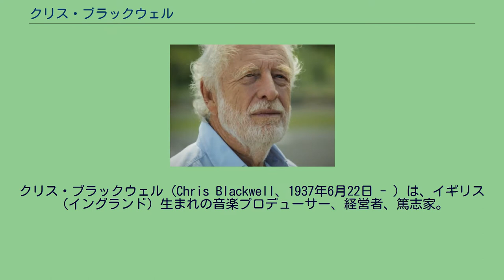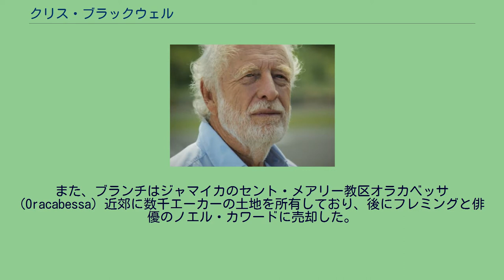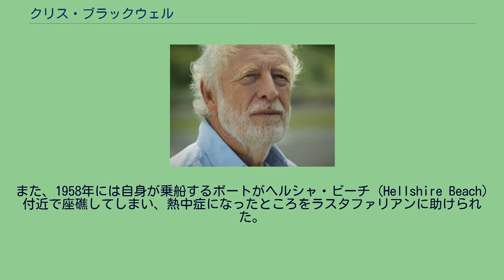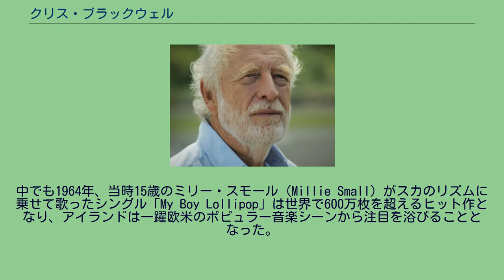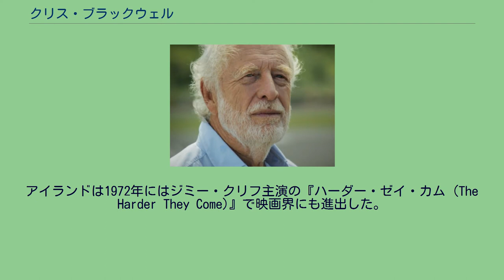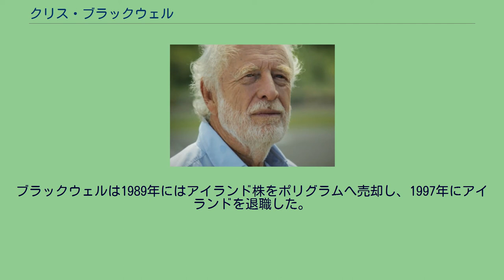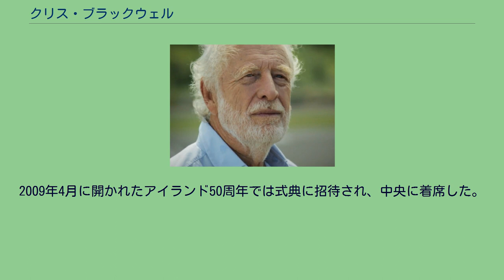クリス・ブラックウェル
クリス・ブラックウェル (Chris Blackwell、1937年6月22日 - ) は、イギリス（イングランド）生まれの音楽プロデューサー、経営者、篤志家。
レコード会社の一つであるアイランド・レコード（以下「アイランド」）の創業者である。
2001年にはレゲエを世界中に広めた功績を称えられロックの殿堂入りを果たしており、イギリスでは音楽業界において最も大きな影響力を持つ人物の一人として知られている。
ブラックウェルは1959年にジャマイカでアイランドを設立し、後にスカへと発展するジャマイカのポピュラー音楽制作に関わっていた。
1962年にはイギリスへ移り、ジャマイカ移民コミュニティへのレコード販売を通してジャマイカ音楽を初めてジャマイカ国外に紹介した。
アイランドは1970年代以降ボブ・マーリー&ザ・ウェイラーズやU2、グレイス・ジョーンズら所属アーティストの商業的成功によって徐々にビジネスを拡大させていった。
アイランド退社後はアイランドACTS、オラカベッサ基金、メアリー・ヴィンソン・ブラックウェル基金、ジャマイカ自然保護トラストといったフィランソロピー団体を運営している。
ブラックウェルはロンドンでアイルランド人の父と、コスタリカ出身のセファルディム系ユダヤ人の母との間に生まれた。
父ジョセフはクロス・アンド・ブラックウェル社の創始者の一人トーマス・ブラックウェルの子孫で、食品や調味料の販売を行っていた。
ジャマイカに先祖を持つ母ブランチは、小説家のイアン・フレミングの恋人だったことがあり、ジェームス・ボンドシリーズの『ゴールドフィンガー』に登場するキャラクター、プッシー・ガロアは彼女をモデルにしているという説がある。
また、ブランチはジャマイカのセント・メアリー教区オラカベッサ (Oracabessa) 近郊に数千エーカーの土地を所有しており、後にフレミングと俳優のノエル・カワードに売却した。
ブラックウェルは生後6ヶ月でジャマイカに移り、幼少期をジャマイカで過ごしたが、就学年齢になるとイギリスのハーロー校に入学した。
ブラックウェルは同校卒業後大学受験に失敗したため、ジャマイカ総督ヒュー・フット (Hugh Foot) 卿の副官となるためにジャマイカに戻った。
1957年、フットがキプロスへ転任するとブラックウェルはジャマイカに残った。
母親から少々の小遣いを貰っていたため、アパートを借り一人暮らしをすることが出来ていたブラックウェルは、不動産業やジュークボックス販売などのビジネスをはじめた。
このジュークボックス販売業の結果、ブラックウェルはジャマイカの音楽家達とのつながりを深めていった。
また、1958年には自身が乗船するボートがヘルシャ・ビーチ (Hellshire Beach) 付近で座礁してしまい、熱中症になったところをラスタファリアンに助けられた。
ブラックウェルはこの一件を期にラスタファリ文化をヨーロッパに伝えることを決意した。
ブラックウェルは1959年、22歳のとき1000ドルを投資しアイランド・レコードを創立する。
社名はアレック・ウォー (Alec Waugh) の小説『Island in the Sun』から採ったものであった。
アイランドからの最初の作品はバミューダ出身のピアニストであるランス・ヘイワード (Lance Hayward) のアルバムであった。
1960年にはローレル・エイトケン (Laurel Aitken) の「Boogie in my Bones / Little Sheila」が同レーベルからの作品として初めてジャマイカのヒットチャート1位を記録した。
アイランドは1962年には26枚のシングルと2枚のアルバムを発表するまでに成長していた。
これらのヒットと、イアン・フレミング原作の映画『007 ドクター・ノオ』のジャマイカでのロケーション・ハンティングを担当し資金を得たことから、ブラックウェルは更なる事業拡大のため、本社をイングランドに移転することを決意した。
アイランドはイングランドにおけるジャマイカ音楽というニッチ市場を開拓することに成功し、ジャマイカからのマスターテープ版権ビジネスを拡大させていった。
中でも1964年、当時15歳のミリー・スモール (Millie Small) がスカのリズムに乗せて歌ったシングル「My B...